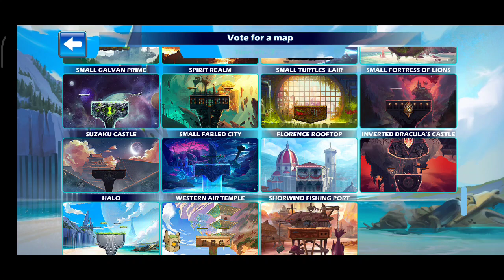2ND TIME - BRAWLHALLA - PART 4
Its an offline and online game with unique characters and weapons. you guys also try it